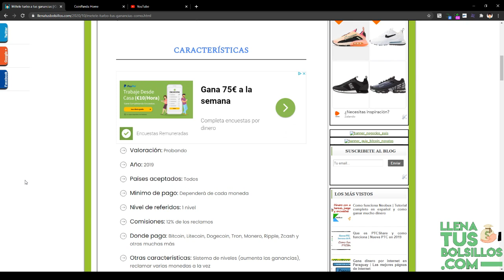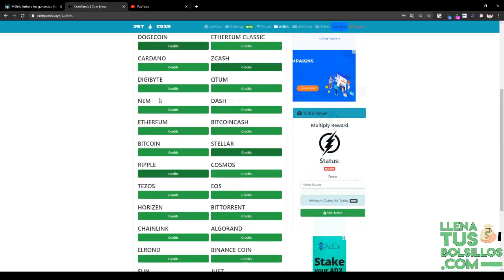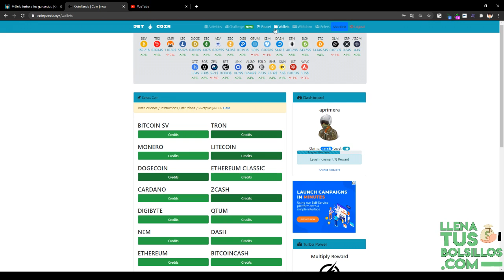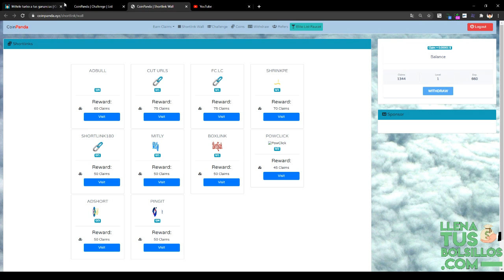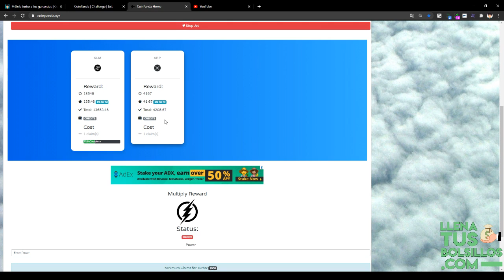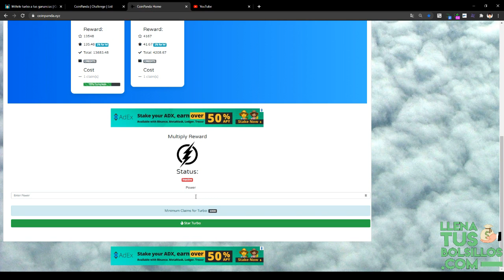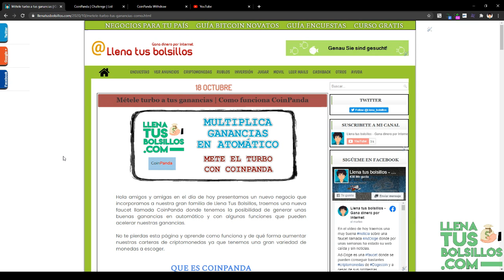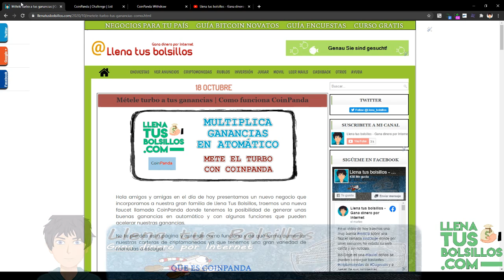Como funciona CoinPanda | Gana varias criptomonedas a la vez y en automático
🔴  NUEVO VÍDEO   🔴

En vídeo de hoy presentamos un nuevo negocio que incorporamos a LlenaTusBolsillos y donde podremos ganar varias criptomonedas a la vez y en automático.

Añadimos CoinPanda una faucet donde tendremos una gran variedad de criptomonedas para generar ingresos de una forma muy sencilla y cómoda.

● Llenatusbolsillos.com